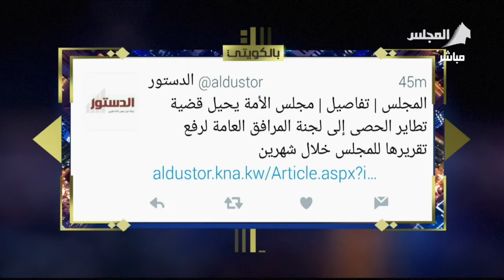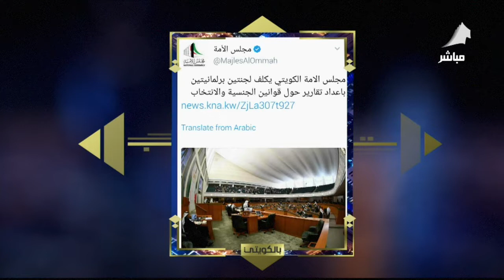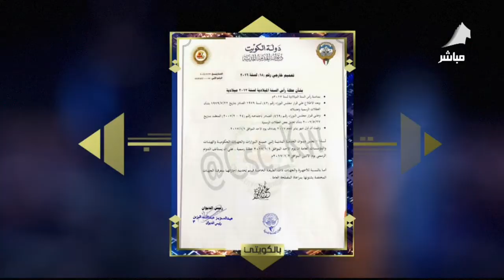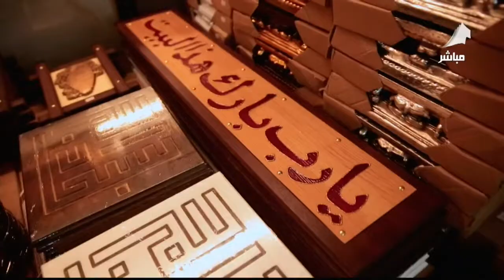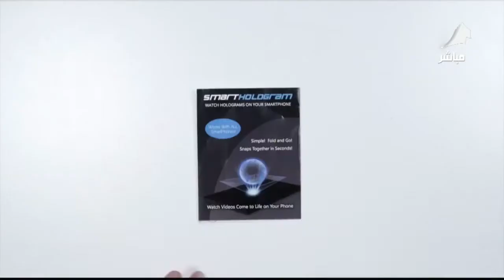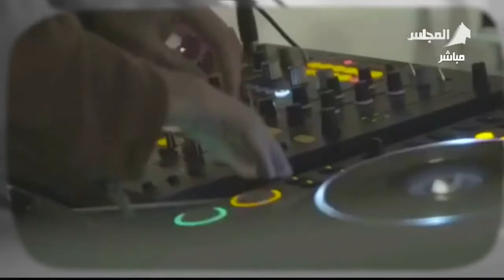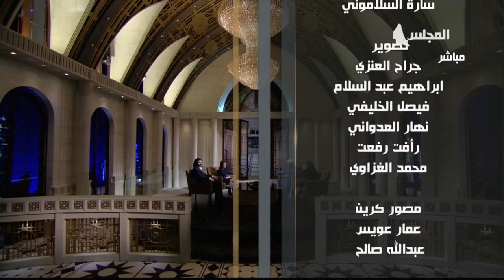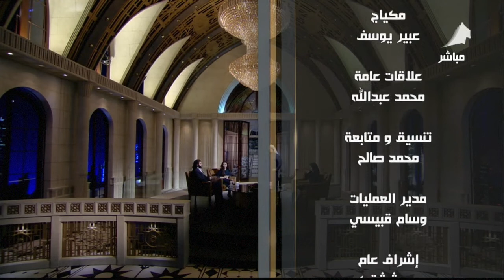لقاء د. بشير الرشيدي - استشاري التنمية البشرية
د. بشير الرشيدي - استشاري التنمية البشرية
أحمد مقيم - فنان تشكيلي
بيبي الخشتي - فنانة تشكيلية